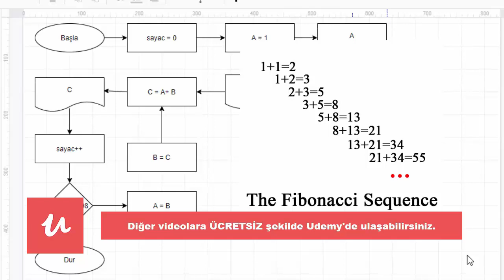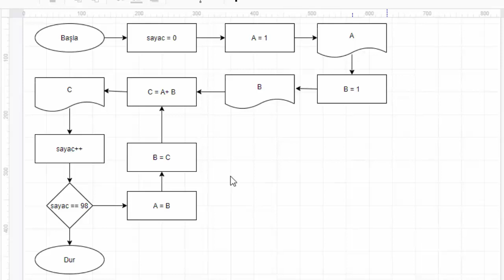Akış Diyagramı Eğitimi (26) - Fibonacci Dizisinin İlk 100 Terimini Yazdıran Algoritma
Algoritmaları ve yazılım mantığını anlamak adına temel örnekleri yapmaya devam ediyoruz. Bu videoda akış şemaları çizmeyi öğrenen herkese muhakkak sorulan fibonacci dizisi terimleriyle biraz oynadık :)

Udemy üzerinde yayınlanan akış diyagramları, akış şemaları eğitim serisini burada da yayınladım. Akış diyagramlarını anlayarak etkin akış şemaları çizebildiğimiz zaman sistematik problem çözme yaklaşımına sahip olmuş olacağız. Algoritmaları anlamak adına attığınız bu adım size çok şey katacak!

Udemy'de ÜCRETSİZ Kayıt Olun!